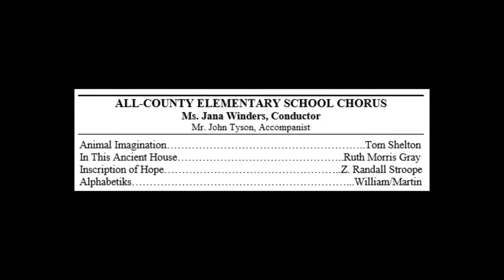k12, richmond county nc, STEM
ALL-COUNTY ELEMENTARY SCHOOL CHORUS
Ms. Jana Winders, Conductor
Mr. John Tyson, Accompanist   Animal

Imagination… ..Tom Shelton
In This Ancient House… ..Ruth Morris Gray Inscription of Hope… ..Z. Randall Stroope Alphabetiks… ...William/Martin